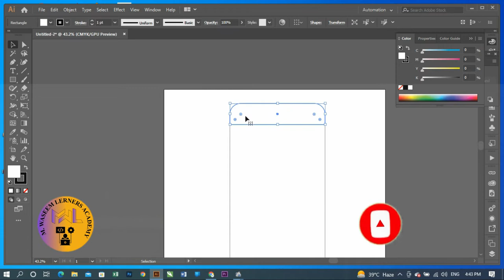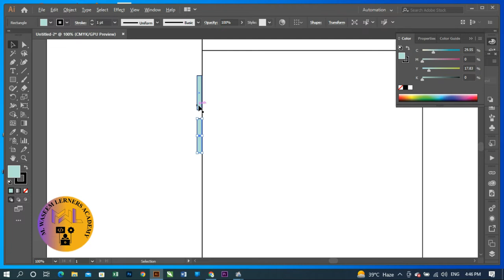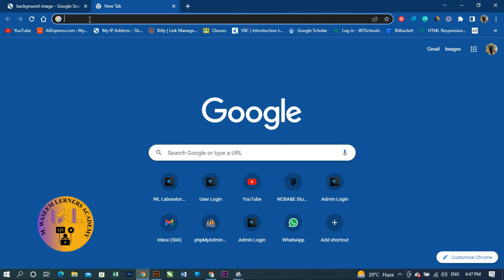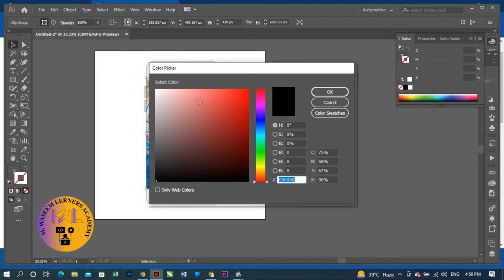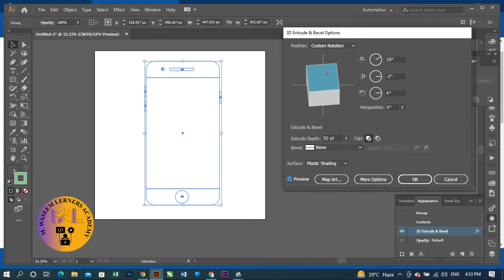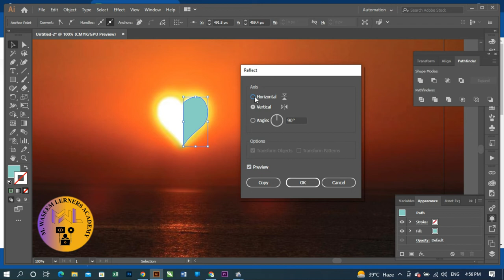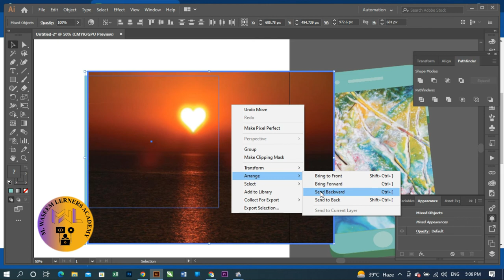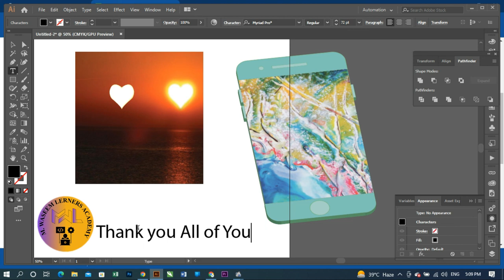Adobe illustrator Lecture 11 || how to use clipping mask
What is a Clipping Mask?
A clipping mask is a shape (called a clipping path) that masks any object below it, so only what’s inside of the clipping path is visible. A clipping path can only be a vector object, not a photo. However, the object below it can be anything – a raster photo, vector drawing, etc.

A few things to note about clipping masks:

The clipping path must always be on top of the object you’d like to clip.
You can only have one clipping path.
However, one or more objects can be clipped.
Clipped objects must be in the same layer or group.
By now you might be thinking… “What? I’m a visual learner.” Well I am too… so let’s demonstrate.

How to Make a Clipping Mask
In this demo, the clipping path will be the text of their names, Lily and Job. The objects we are going to clip will be images of them swimming. To start, we will do a clipping mask for Job.

A clipping mask can be made in a few different ways:

Drop down Menu: Object  Clipping Mask  Make
Shortcut Key: Command  7
Layer Panel: Make/Release Clipping Mask icon at the bottom
Right click: highlight all objects and select Make Clipping Mask
In one layer, I have put Job’s name on top of his swimming photo. You can expand the layer view to see the text and object image separately: